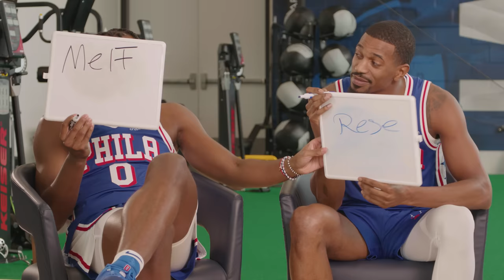Tyrese Maxey and De'Anthony Melton discuss their relationship and growth on and off the court.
Tyrese Maxey and De'Anthony Melton sit down with Lauren Rosen on Philadelphia 76ers Media Day to preview the 2023-24 season.